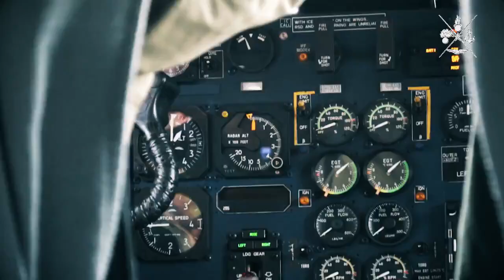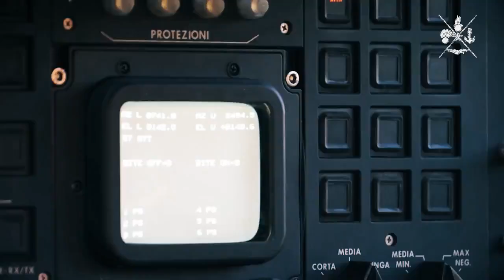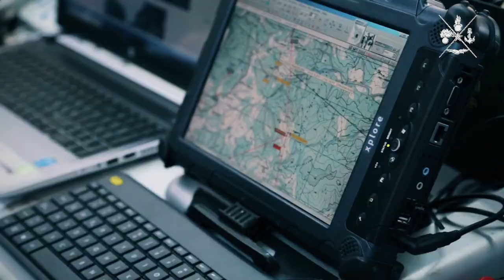MANGUSTA 2018: ESERCITAZIONE INTERFORZE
Oltre mille Paracadutisti della Folgore con unità specialistiche ed operative dei  Carabinieri Paracadutisti del Reggimento Tuscania, specialisti delle trasmissioni e della guerra elettronica, nuclei cinofili, assetti dell’ Aeronautica Militare, ed unità di Paracadutisti Statunitensi, hanno concluso con successo l’ esercitazione multinazionale ed interforze MANGUSTA 2018 che si è svolta nelle aree addestrative della Toscana.

La “Mangusta ”, la tradizionale esercitazione della Brigata Paracadutisti Folgore, ha previsto la contrapposizione sul campo di due  unità avversarie per testare le capacità acquisite dai propri paracadutisti nella concezione e nella conduzione delle operazioni, a seguito di aviolancio,  in ambienti operativi non permissivi per la conquista e la tenuta di posizioni strategiche e  per consentire l’afflusso delle Forze Alleate in uno scenario di crisi.

L’esercitazione ha simulato l’immediato intervento della NATO con l’invio di un contingente multinazionale che ha conquistato l’aeroporto occupato da forze ostili con l’ aviolancio di una prima aliquota impegnata in una “Forcible Entry Operation”, ovvero un’operazione Avioportata che ha lo scopo di “preparare il terreno” per l’entrata in Teatro dei successivi scaglioni di forze. Questa fase dell’esercitazione  ha visto mettere in campo tutte le risorse sia in termini di attività difensive che offensive, anche tramite l’impiego delle unità specialistiche del Reggimento Paracadutisti Genio guastatori,  nonché nelle più tipiche delle attività della Folgore ovvero l’ interdizione e la contro-interdizione d’area mirate al massimo controllo del territorio. L’infiltrazione dei Paracadutisti della Folgore, è avvenuto tramite aviolanci con la tecnica della caduta libera e della navigazione aerea a paracadute aperto e mediante l’impiego di battelli per le infiltrazioni via mare .

Durante l’intera esercitazione si sono susseguite attività di aviolancio di CDS (Container Delivery System) per rifornire e per consegnare equipaggiamenti alle truppe dispiegate sul terreno tramite l’impiego di velivoli sia ad ala fissa che ad ala rotante dell’ Aviazione dell’ Esercito e dell’ Aeronautica Militare volte ad implementare la capacità di proiezione dall’ aria delle Forze Armate italiane.

Di fondamentale importanza il ruolo svolto dalle unità dei nuclei cinofili impiegati con i propri cani per il controllo del territorio,  nonché dagli assetti delle trasmissioni e della guerra elettronica che hanno giocato un ruolo fondamentale anche con le attività di  “ingaggio radar” verso gli assetti di volo sia italiani che statunitensi.

L’esercitazione rappresenta un’eccellente opportunità e un significativo ritorno per la Difesa in termini di interoperabilità e integrazione con le Forze Armate straniere e di massimizzazione del valore addestrativo per via del realismo dello scenario e per l’impiego dei vari assetti specialistici nazionali ed internazionali nonché  per l’aggiornamento delle capacità professionali, tecniche e tattiche del personale delle Forze Armate appartenente alle diverse specialità.

Oltre ai reparti della Brigata Paracadutisti Folgore hanno partecipato all’Esercitazione: l’ Aeronautica Militare con la 46° Brigata Aerea, l’ Arma dei Carabinieri con 1° Reggimento Carabinieri Paracadutisti “ Tuscania” ed il nucleo cinofili di Firenze, l’ Aviazione leggera del’ Esercito con 7° Reggimento Vega e 1° Reggimento Antares, il Reggimento Granatieri di Sardegna, 33° Reggimento Guerra Elettronica, 13° Battaglione Aquileia, Centro Militare di Veterinaria, 11° Reggimento Trasmissioni, 16° Airwing, 121° Reggimento Artiglieria Controaerei,  e le unità Statunitensi della 1-91 CAV, US AIR National Guard.